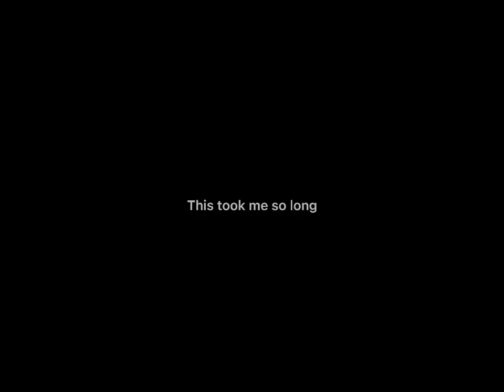You probably think this world is a dream come true